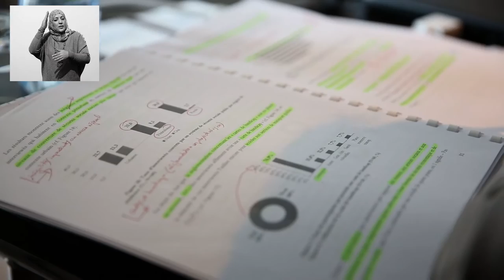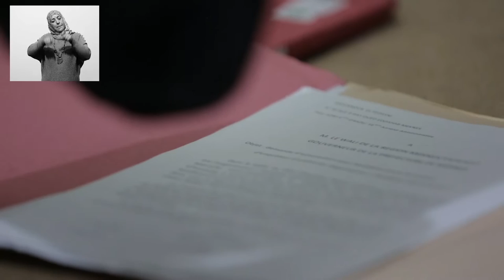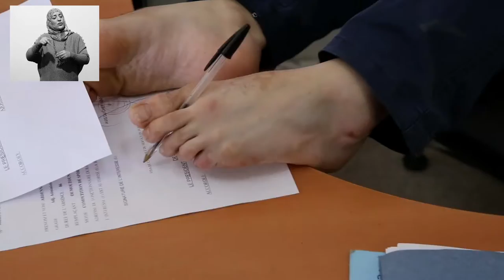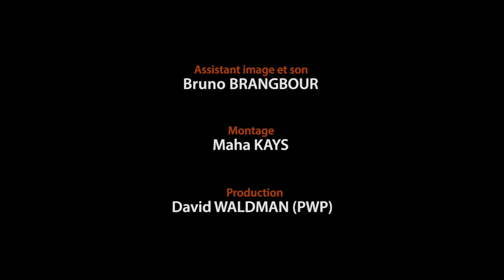Handicap International - Ils ont enquêté au Maroc - VO langue des signes tunisienne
La recherche au Maroc s’est faite à Rabat-Salé-Khemisset. Abdennour a été recruté en tant qu’enquêteur puis lors de la formation à Tunis, il a été converti en coordinateur. Il a assuré le suivi et la coordination de l’enquête.